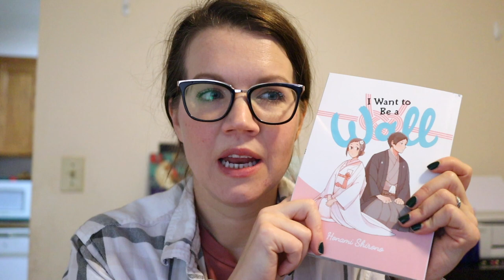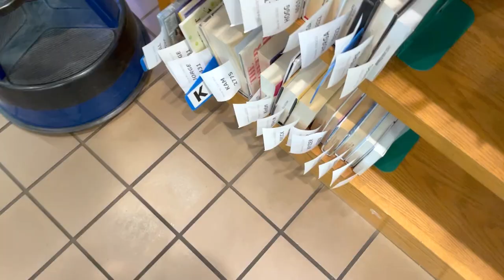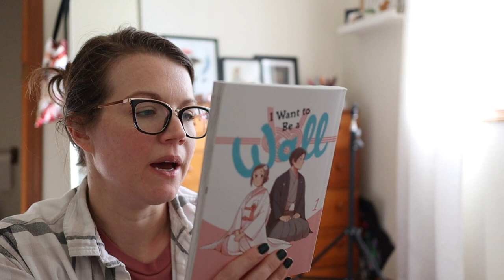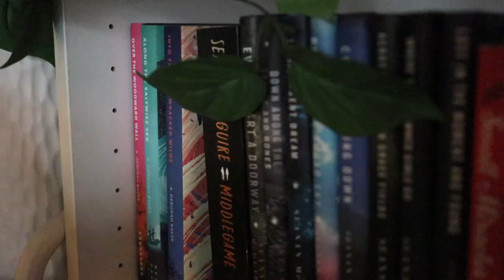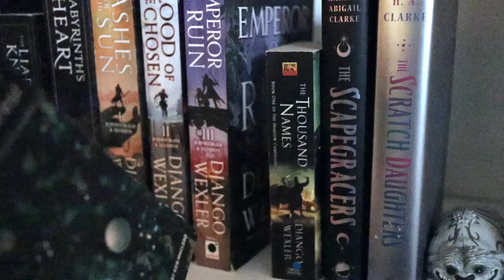spend a productive day with me! | READING, BAKING, NEW JAMMIES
Hey, friends! Thanks for stopping by my channel. I hope this little video helps motivate you to get some things done that you may have been putting off or can keep you company while you do other things.